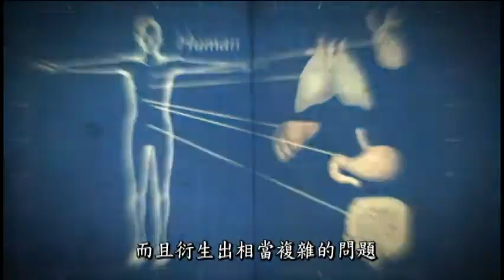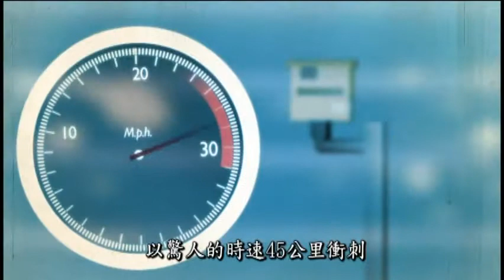BBC你一定要知道的科學1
你小時候也許曾經疑惑過這個問題──奶奶的下巴怎麼會跑到我身上？為什麼人會宿醉？過了一千年之後，人類看起來還是跟現在一樣嗎？本節目要用新奇有趣，而且又有科學根據的小動畫，來讓您輕鬆了解這些問題的答案，而且這些答案可能會嚇你一跳。